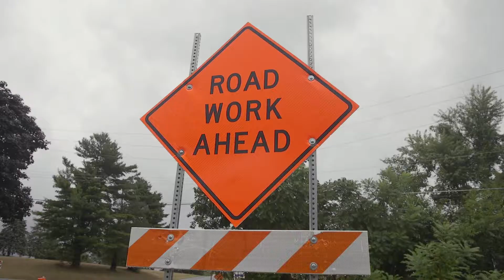Opportunity Construction Crowdfunding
"Empowerment Through Opportunity"

Produced by Jacob Hopkins.